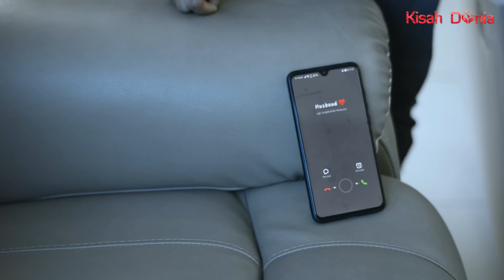Perosak Hidup Diri Dan Keluarga [ENG | INDO SUB]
Punca-punca ini lah yang selalu merosakkan kehidupan keluarga masa kini, bahaya! silap-silap boleh libatkan nyawa keluarga. Apa pandangan korang terhadap cerita ni?